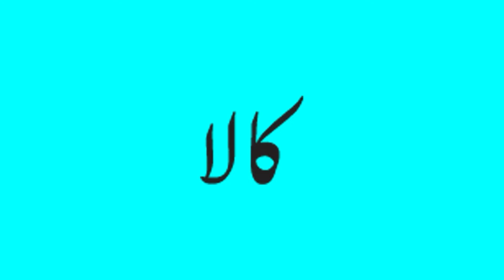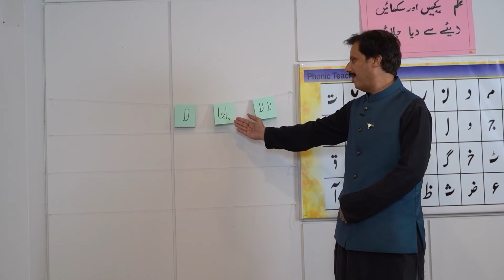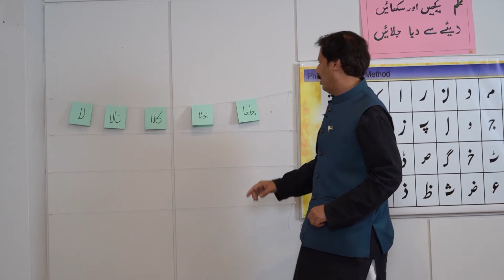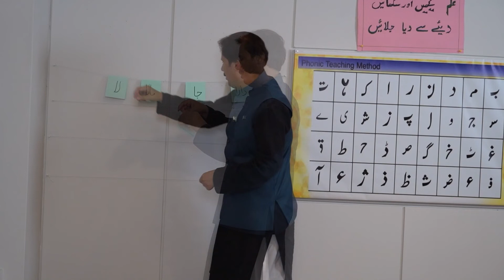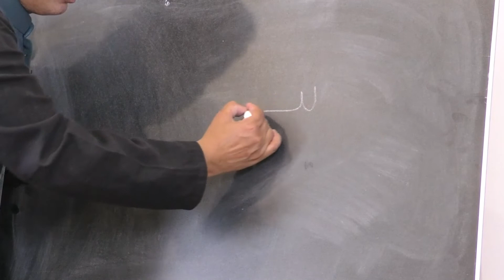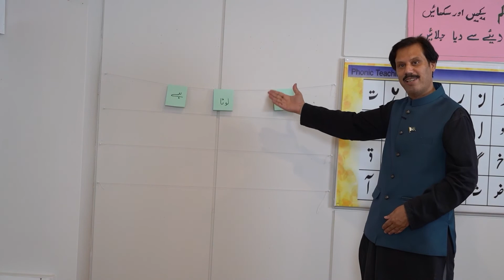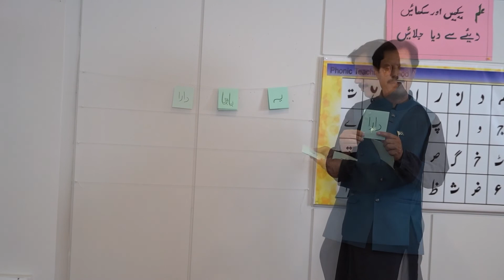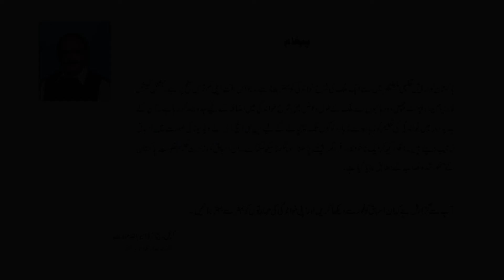Lesson no، 8 Alfaz aur Jumlay (الفاظ اور جملے) prepared by NCHD in collaboration of PNCU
An innovative way to teach students especially illiterate to construct sentences with the help of few words @Techpceducationpoint01 @TEDEd @Blippi @tabii.urdu @UrduPointNetwork @KurulusOsmanUrduatv @kingofmalik1 @URDUEDUCATIONALVIDEOS